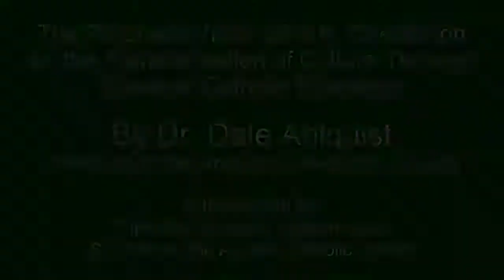The Prophetic Vision of GK Chesterton on Classical Catholic Education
Presentation on November 17, 2018 at St. Thomas the Apostle Classical Catholic School by the President of the the American Chesterton Society, Dr. Dale Ahlquist, on the teachings of GK Chesterton on the pitfalls of public education and the power and beauty of classical education in Catholic schools.